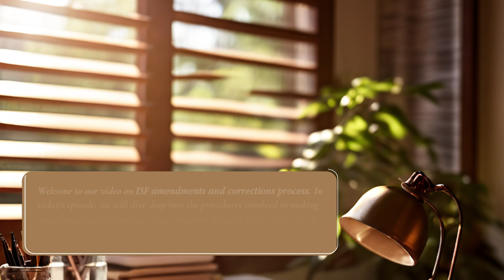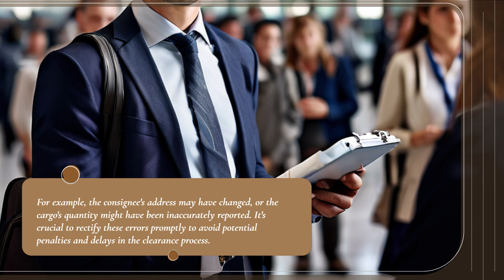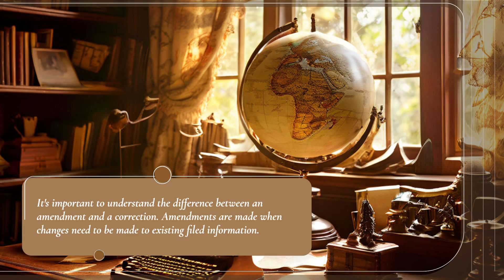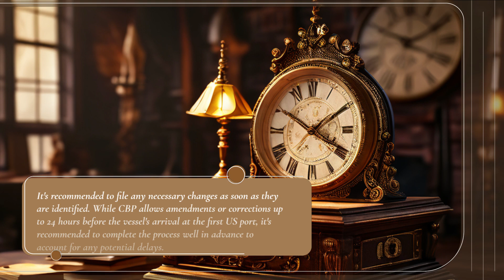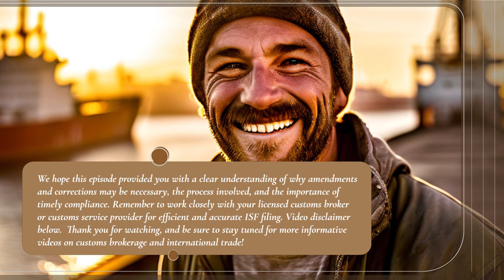Mastering ISF Amendments and Corrections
US Import Bond

In this video, we provided an in-depth look into the procedures for making amendments and corrections to an Importer Security Filing (ISF). We discussed the importance of the ISF in assessing security risks and ensuring a smooth import process. Common reasons for amendments and corrections were outlined, such as errors in filing or changes in shipment details. We emphasized the need to work with licensed customs brokers or qualified customs service providers to navigate the complexities of customs regulations. The difference between amendments and corrections was clarified, with amendments being changes to existing information and corrections involving the addition or omission of elements. The process for submitting amendments and corrections was explained, including the compilation of necessary documents and electronic filing through a customs broker. Timeliness in submitting amendments and corrections was stressed, and potential penalties for non-compliance were highlighted. Overall, this video aimed to provide a comprehensive understanding of the ISF amendments and corrections process for viewers involved in customs brokerage and international trade.

00:36 - Importer Security Filing (ISF)
01:19 - ISF Errors
02:20 - Difference between Amendment and Correction
04:23 - Conclusion